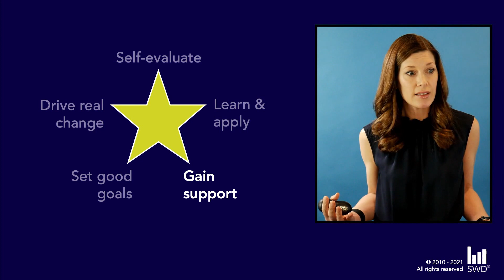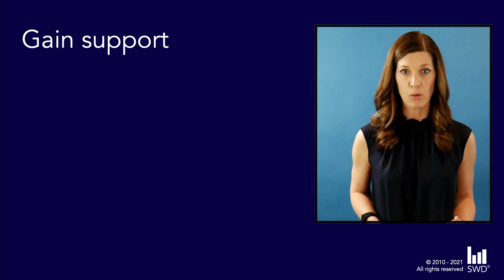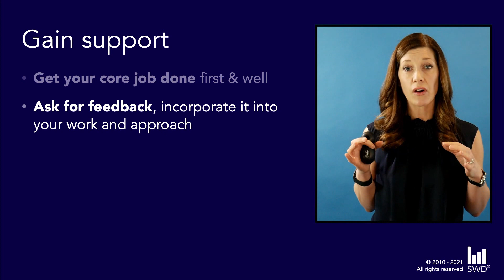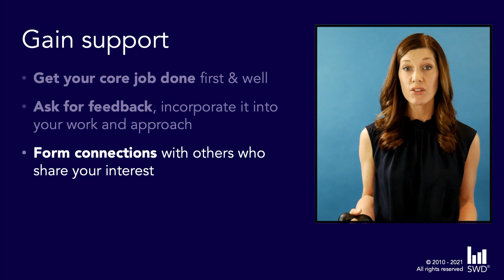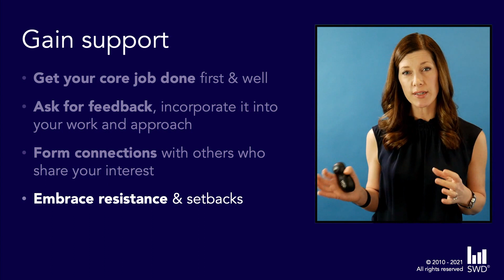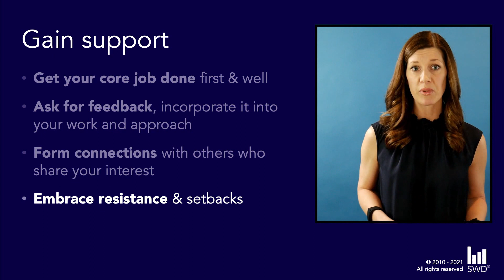Become a dataviz SUPERSTAR: PART 3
In part three of this five-part series, Cole Nussbaumer Knaflic shares ideas for gaining support so you can drive a data-visualization culture in your organization. She reflects on the methods she used to drive adoption while at Googe—leading with good work, soliciting feedback, and building strong relationships.

INTRODUCING OUR NEW BOOK - AVAILABLE TO PREORDER
📚 STORYTELLING WITH DATA: BEFORE & AFTER
Packed with real-world makeovers and practical strategies, through twenty powerful transformations, watch ineffective charts evolve into engaging visuals that captivate, inform, and lead to smarter decisions—preorder now!

👉 Sign up for our newsletter to be notified about new content and offerings.